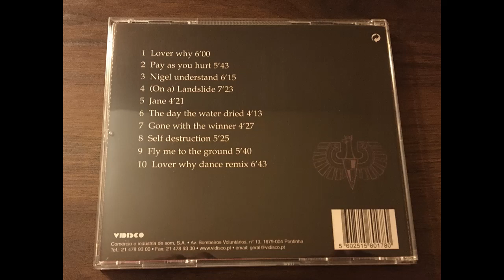Century / Lover Why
Lover Why es el primer sencillo lanzado por la banda de rock francesa Century en 1985.
Fue la canción mas exitosa del grupo y pertenece al álbum debut And Soul It Goes
La temática de la canción evoca la ruptura y las dificultades de vivir sin ser amado